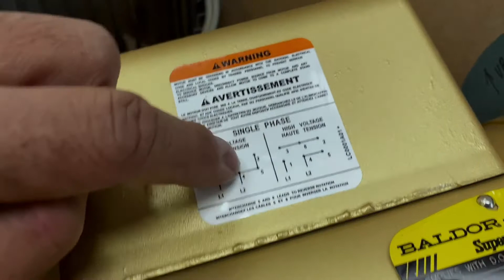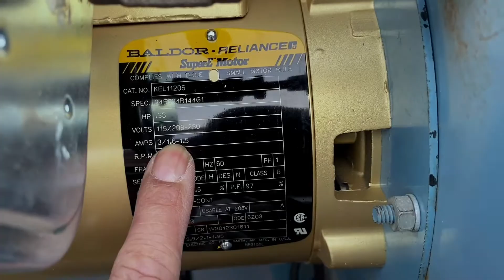PINOY HVACR IN CANADA | MAKE UP AIR UNIT TROUBLE CALL.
Itong video na to ay ang pag attend ko sa no Heat trouble call French School sa Saskatoon Canada.